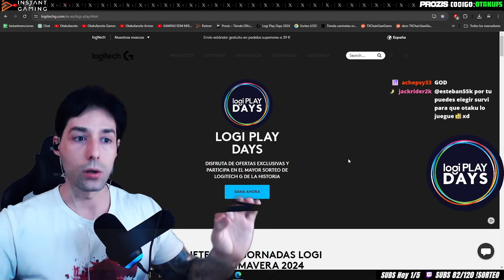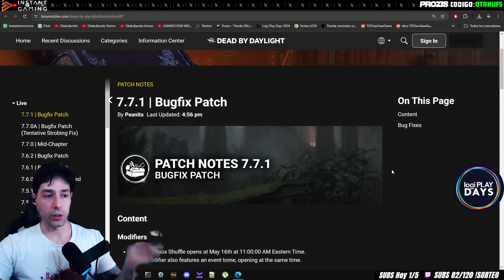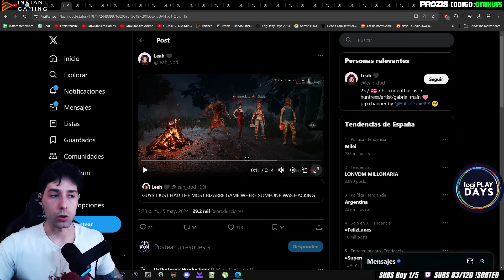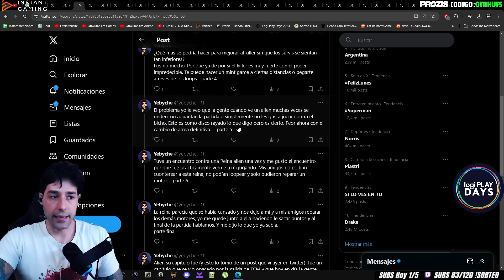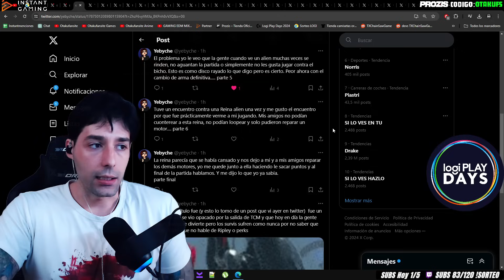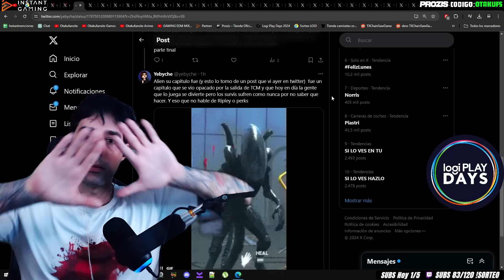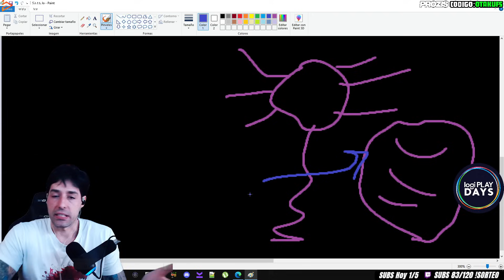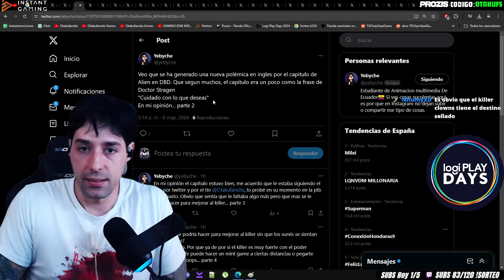LA COMUNIDAD INGLESA RECHAZA LOS KILLER DE LICENCIA DESPUÉS DE VER COMO DBD LOS HA TRATADO DE MAL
🔵 Aprovecha las ofertas exclusivas de los LOGIPLAYDAYS de @logitechg

otakufansite,dbd,dead by daylight

Crear una tienda online: Este método implica establecer tu propia plataforma de comercio electrónico donde puedes vender tus productos o servicios directamente a los clientes. Puedes personalizar la experiencia de compra y tener un control total sobre tu marca y estrategias de marketing.

Registrarse en un marketplace: Los marketplaces son plataformas en línea donde puedes listar tus productos junto con otros vendedores. Ejemplos populares incluyen Amazon, eBay y Etsy. Al unirte a estos sitios, puedes aprovechar su tráfico existente y su infraestructura de ventas para llegar a una audiencia más amplia.

Estas plataformas ofrecen herramientas de comercio electrónico integradas que facilitan la venta y la promoción de productos.

Tener un canal de YouTube: Crear contenido de video de calidad en YouTube puede generar ingresos a través de la publicidad, las colaboraciones de marca y la venta de productos o servicios relacionados con tu nicho. Además, puedes aprovechar el Programa de Socios de YouTube para monetizar tus videos con anuncios.

Invertir en marketing de afiliados: Con el marketing de afiliados, puedes promocionar productos o servicios de otras empresas y recibir una comisión por cada venta generada a través de tus enlaces de afiliados.

Comercializar productos digitales: Crea y vende productos digitales como ebooks, cursos en línea, plantillas, música, software o fotografías. Este método puede generar ingresos pasivos una vez que hayas creado el producto inicial y establecido un sistema de comercialización eficaz.

Vender espacio publicitario en tu sitio web: Si tienes un sitio web con un tráfico significativo, puedes monetizarlo vendiendo espacio publicitario a empresas interesadas en llegar a tu audiencia.

Vender cursos online: Si tienes conocimientos especializados en un área particular, puedes crear y vender cursos en línea. Plataformas como Udemy, Teachable o Coursera te permiten llegar a una audiencia global y generar ingresos ofreciendo cursos sobre temas que dominas.

En cuanto a los servicios de e-commerce, son plataformas integrales que proporcionan todas las herramientas necesarias para vender en línea. Estas plataformas son ideales para aquellos que desean una solución todo en uno para iniciar y administrar un negocio de comercio electrónico.